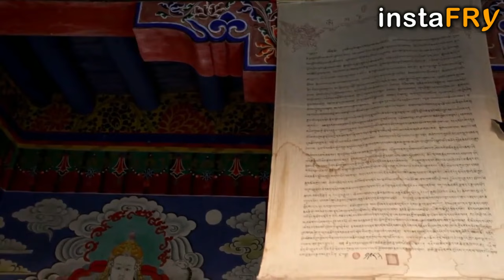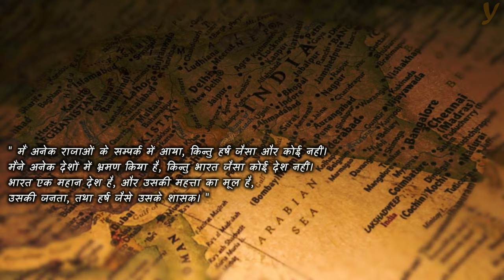दानवीर राजा हर्षवर्धन की कहानी | King Harshvardhan Story in Hindi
Biography of King Harshavardhana in Hindi - This video showcases the story of Pushyabhuti emperor Harshavardhana, also known as Harsha, who who ruled northern India from 606 to 647 CE. Harsha was the son of Prabhakalavardhana, who defeated the Hunas. Peace and prosperity made his court a center of cosmopolitanism, attracting scholars, artists and religious visitors from home and abroad. The Chinese traveler Hiuen Tsang (Xuanzang) visited Harsha's court and wrote the Shiladitya, a highly positive account of Harshavardhana's justice and generosity.

राजा हर्षवर्धन की जीवनी - यह वीडियो पुष्यभूति सम्राट हर्षवर्धन की कहानी को दर्शाती है, जिन्हें हर्ष के नाम से भी जाना जाता है, जिन्होंने 606 से 647 CE तक उत्तरी भारत पर शासन किया था। हर्ष प्रभाकलवर्धन के पुत्र थे, जिन्होंने हूणों को पराजित किया था। शांति और समृद्धि ने उनके दरबार को देश-विदेश के विद्वानों, कलाकारों और धार्मिक आगंतुकों को आकर्षित करते हुए महानगरीयता का केंद्र बना दिया। चीनी यात्री ह्वेन त्सांग (ह्वेन त्सांग) ने हर्ष के दरबार का दौरा किया और हर्षवर्धन के न्याय और उदारता का अत्यधिक सकारात्मक विवरण शिलादित्य लिखा।